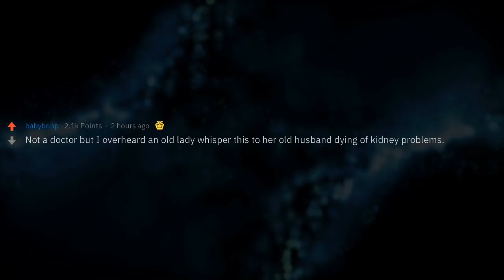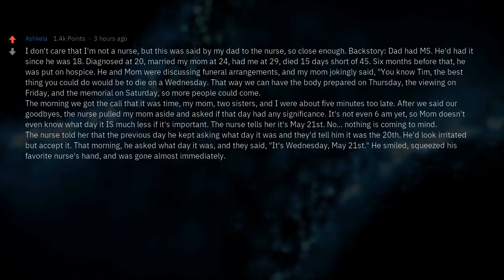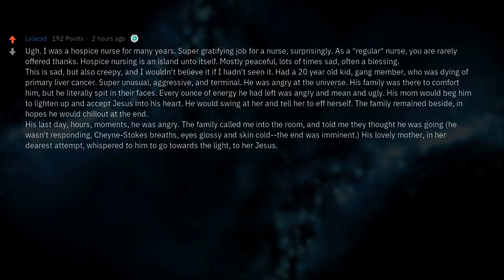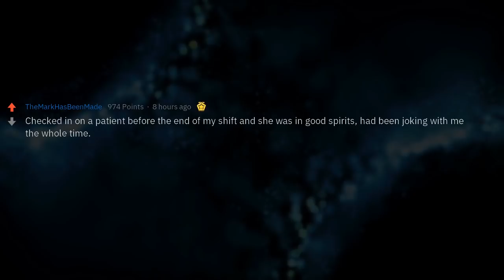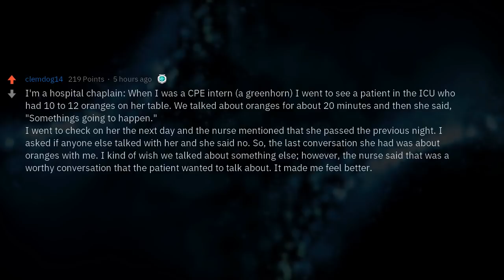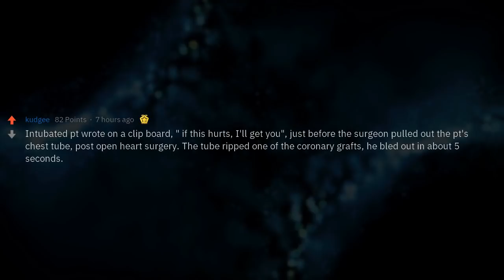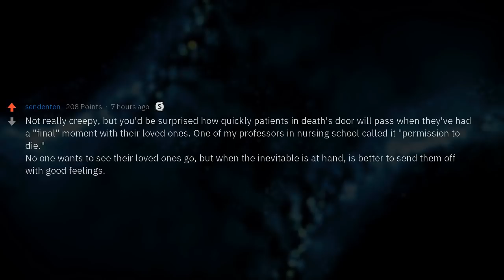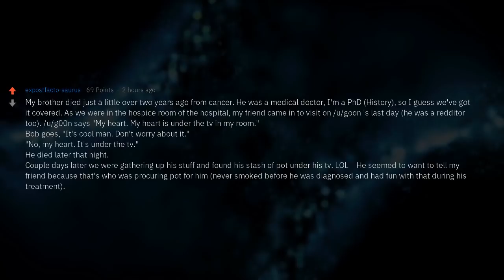Doctors, What Were the Most Haunting Last Words You've Heard?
▶ Fresh AskReddit Stories: Doctors & Nurses of Reddit, what was the creepiest last words you heard from a patient right before they died?